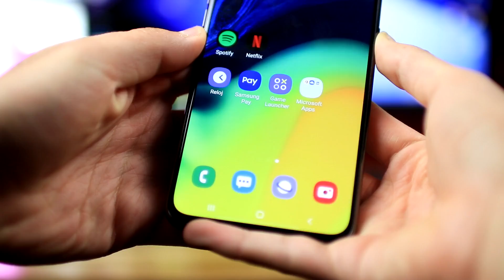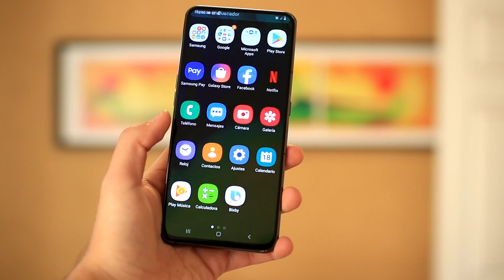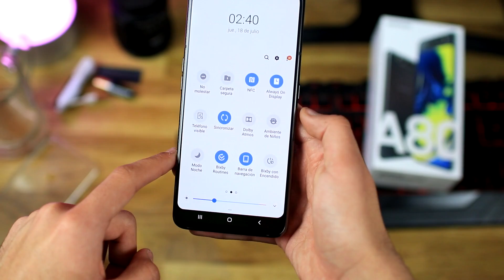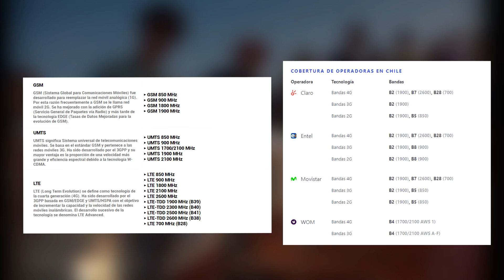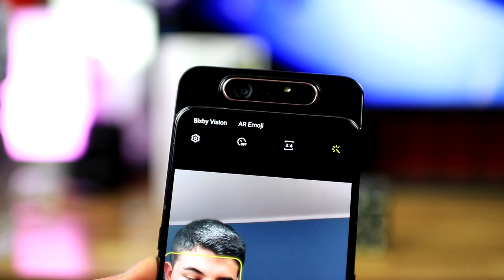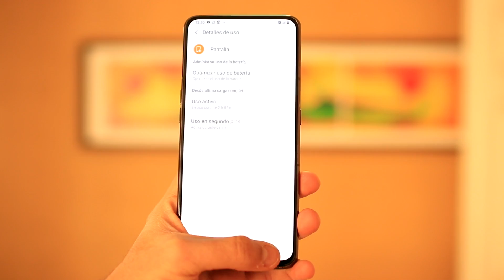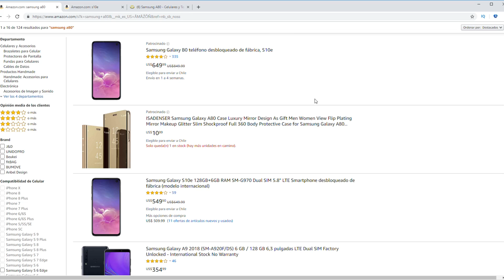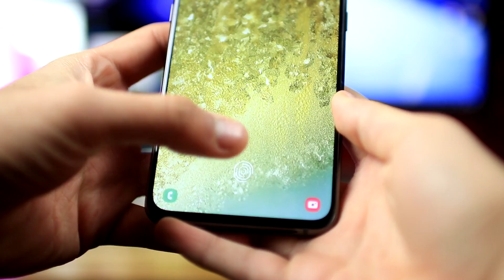Samsung A80 CUIDADO! Es para Tanto? | Review REAL CHILE 🇨🇱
Hey amigos cómo están y bienvenidos al canal de Tech Android, hoy les traigo la review del galaxy A80. Espero les guste este análisis real del equipo a mi por lo menos me dejó un muy buen sabor de boca.